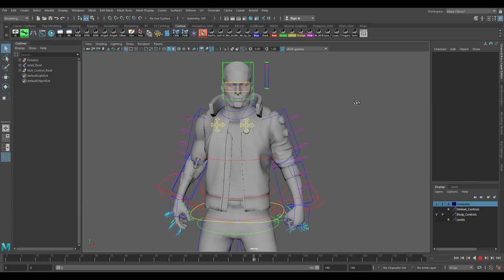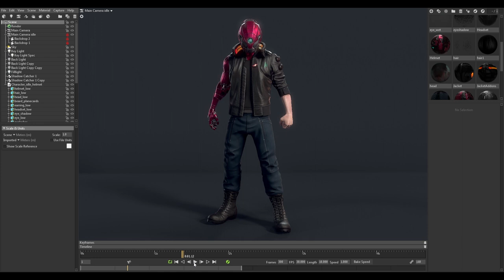🔴 Night City Dreamer - Cyberpunk 2077 Fan Art [Original Music]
3D game model based in the Cyberpunk 2077 video launched at E3 2018 and influenced by other sci-fi references. Here I'm showing the helmet animation and a general view of the 3d model rigging.